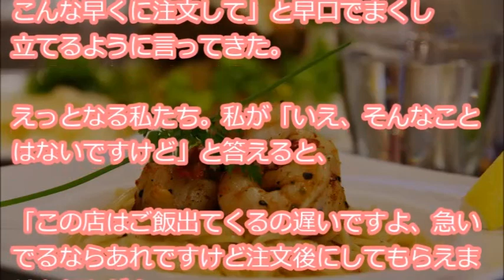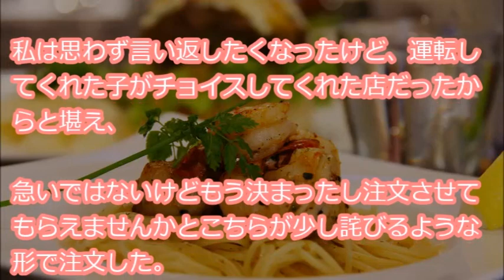【思い出すとムカムカ】 京都でお昼を食べようと入ったカフェで店主にありえない対応されて、料理もまずかった→食べログに書いてやったら数日で消されてた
『未だに思い出すとムカムカする飲食店の神経わからん思い出友人と３人でドライブし、京都の某カフェにお昼食べようと入った。友人が車を置きにいってくれたから先に入店したんだけど、待たれると気遣うし先頼んでて、自分はゆっくり頼むからと言ってくれたので・・・』

【用語解説】
・ウト

赤ちゃん。

・k/K
警察